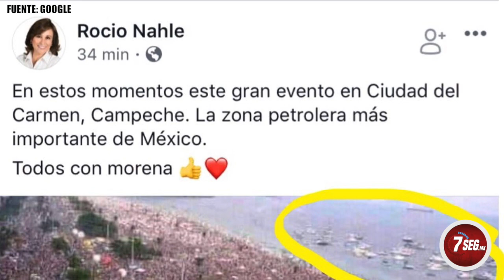7 Segundos HD presenta: Candidataxo 24 ª Emisión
Ya casi estamos en la recta final y nuestros candidatos tanto locales como presidenciales nos demuestran que son capaces de todo por conseguir tu voto.